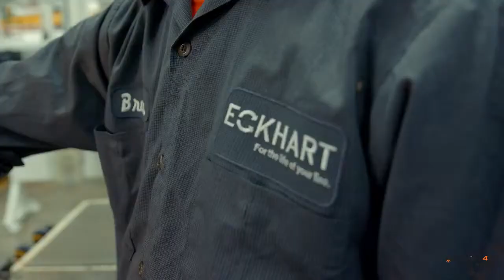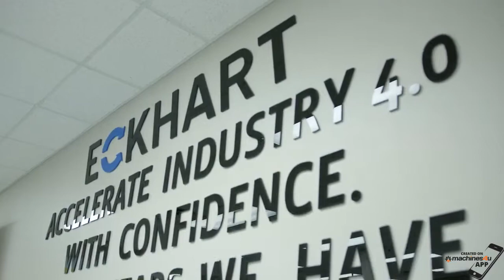3D Print Metal from Platic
When you need durable and lasting tools that are being used 60 times an hour for an 8-hour shift, 3 shifts a day, 6-7 days a week. Get the strength of carbon fibre without warp or curl. Swap metal for lighter tools, functional prototypes and production parts. Soluble support enables design freedom.

BUILD ENVELOPE: 355 x 305 x 305 mm
MATERIALS: FDM Nylon 12CF, ASA, Soluble Support
ACCURACY: ± .127